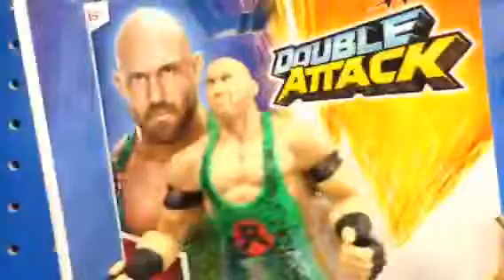Field Trip to Target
I search for WWE Figures,Amiibo,and ramble as I do so.